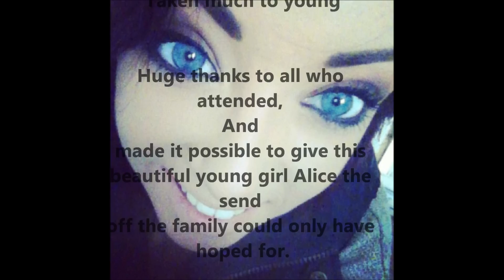Alice's send off